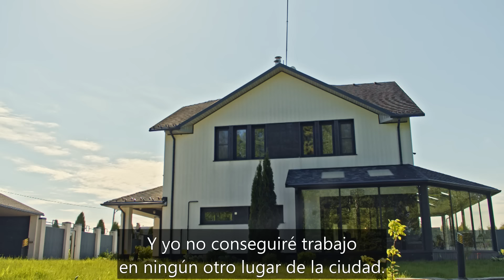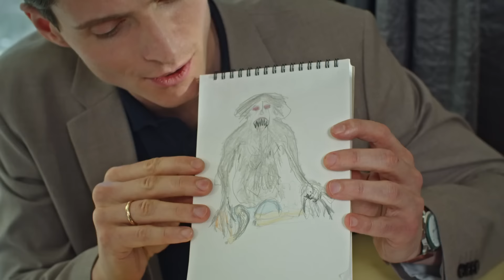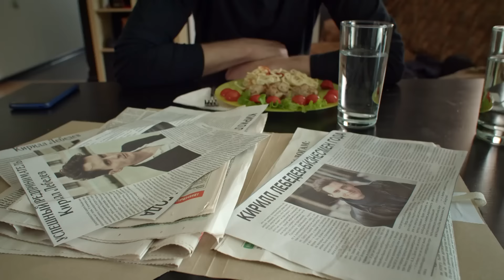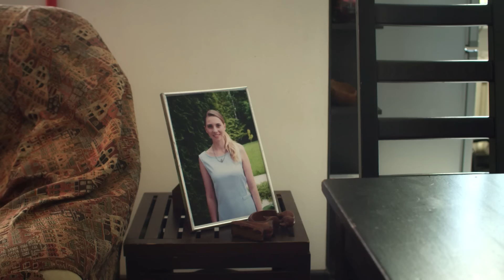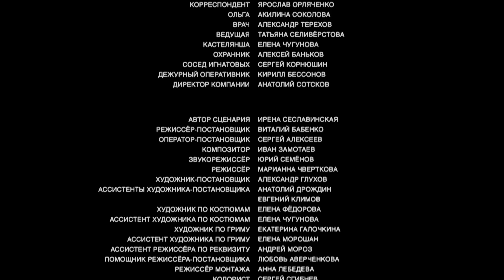𝟏 𝐒Í𝐍𝐃𝐑𝐎𝐌𝐄 𝐃𝐄 𝐕Í𝐂𝐓𝐈𝐌𝐀 | CUANDO EL MARIDO DE REPENTE SE CONVIRTIÓ EN ABUSIVO | Película subtitulada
𝐒Í𝐍𝐃𝐑𝐎𝐌𝐄 𝐃𝐄 𝐕Í𝐂𝐓𝐈𝐌𝐀 (Episodio 1)
Lisa acude a un Centro para Víctimas de Violencia Familiar tras otra brutal paliza de su marido Kirill. Intimidada por su marido, Lisa lleva tiempo sin decidirse en romper el ciclo vicioso a causa de su hijo, al que su marido ha amenazado con quitarle. Kirill no tarda en encontrar a Lisa y la acusa de drogadicción y comportamiento inadecuado. Él posee autoridad e influencia en la ciudad y consigue convencer a la policía de que Lisa es un peligro para el niño. Desesperada, Lisa acepta la propuesta de una empleada del Centro para esconderse en una granja, cuyo dueño busca una ayudante doméstica. Allí Lisa y su hijo Danny reciben una calurosa bienvenida, pero el niño se asusta por algo y convence a Lisa para que abandonen la granja. El dueño se ofrece a llevarlos a la estación. Lisa accede a tomar un té antes del viaje y cae en un sueño. Al despertar en el fondo de un río, Lisa se da cuenta de que no es un sueño. Lisa vuelve a una realidad aterradora en la que se cree que es la asesina de su propio hijo. Las circunstancias y las pruebas están en su contra, y ella misma empieza a dudar de si la granja y los nuevos conocidos eran reales, o son producto de su imaginación.